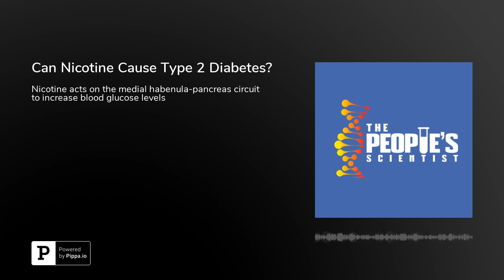Can Nicotine Cause Type 2 Diabetes?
In today's episode we take a neuroscience perspective on type 2 diabetes. In this episode, I share a study published earlier this week of which I am a co-author, in the journal Nature. We elucidate how even though nicotine may feel pleasurable and rewarding, it can still send a stress signal to the medial habenula and pancreas. This signal causes an increase in blood glucose levels so we have the energy to fight or flight, which is our typical stress response. If this circuit is chronically activated by nicotine, it could increase the risk for type 2 diabetes.

IG: Dr.SCaligiuriFB: ThePeoplesScientistTwitter: DrSCaligiuriLinkedIn: Dr. Stephanie Caligiuri